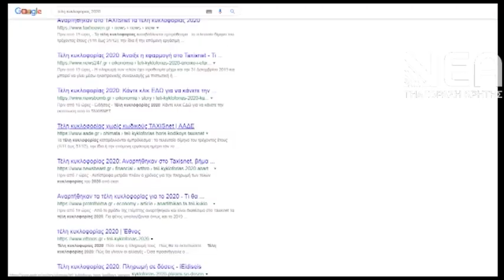ΤΕΛΗ ΚΥΚΛΟΦΟΡΙΑΣ ΦΘΗΝΟΤΕΡΑ ΓΙΑ ΝΕΟΥΣ ΠΛΗΡΩΜΗ ΑΝΑ ΜΗΝΑ